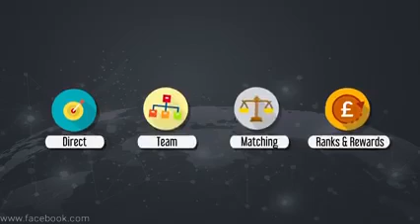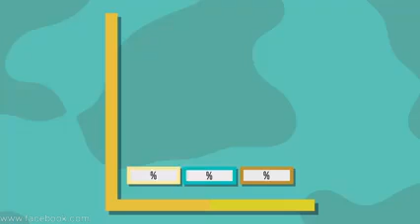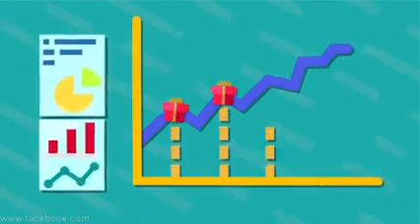what are you still waiting for easy way to make money under one week so Interesting live ur comment